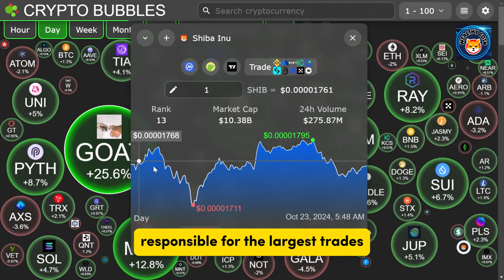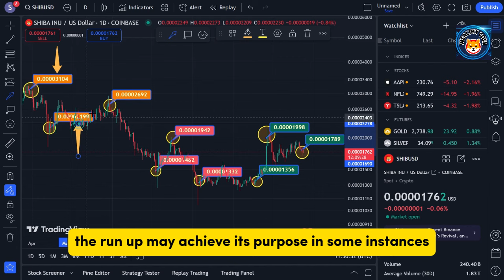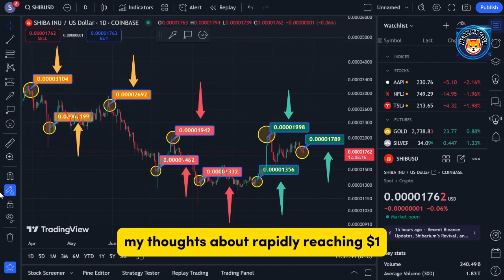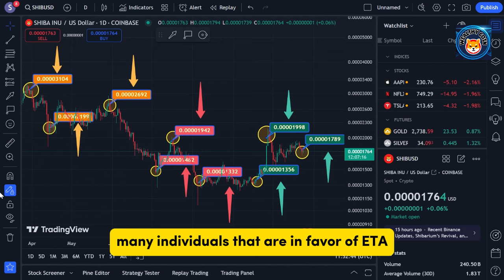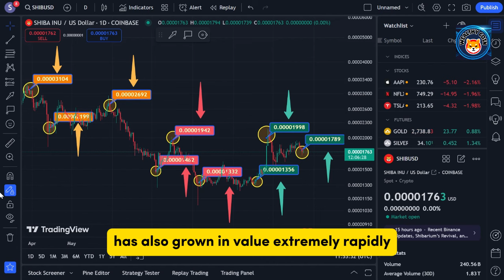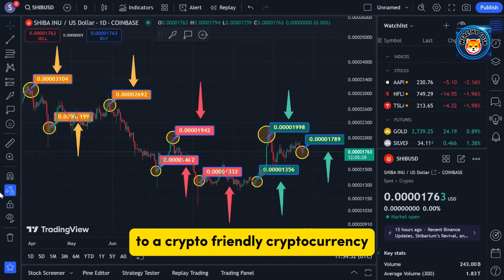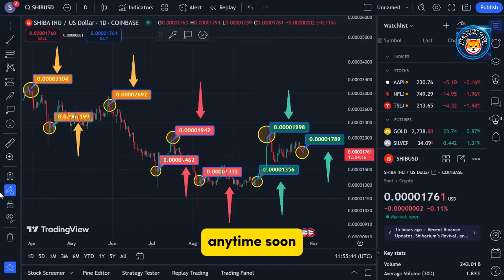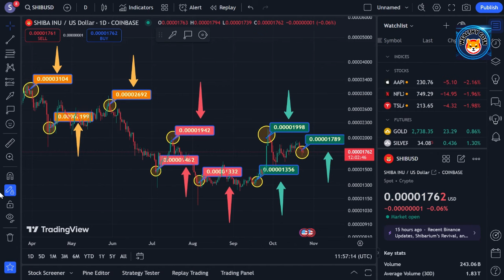Tesla explained why owning a $10,000 Shiba Inu will make your life better. Price Prediction 1000X!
Dropshopping Shopify,
Dropshopping,